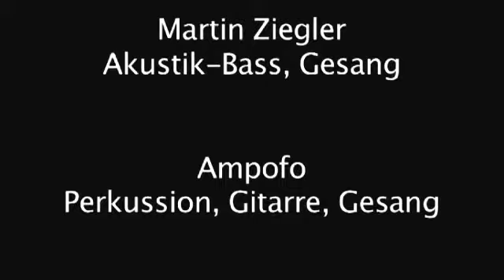Efo Beto. LIVE CONCERT MIT l'ACCORD ACOUSTIQ Savannah Sound Togo , 06 09 08 Dortmund.Sound rêve®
L'accord acoustiq
Savannah Sound
Die vier Musiker aus Ghana, Togo- und Deutschland haben sich zusammengefunden, um zahlreiche Musikstile von Jazz bis Reggae in einen akustischen Kontext zu setzen, ohne jedoch die afrikanische Klangfarbe zu verlieren. Jeder von ihnen bringt seine eigenen Einflüsse und musikalischen Facetten in dieses Projekt ein.

L'accord acoustiq wollen in erster Linie unterhalten. Als Live-Band fühlen sich die Musiker auf allen Bühnen oder Plätzen, in allen Sälen oder Zelten, in allen Ecken oder gar Wohnzimmern zu Hause. Mit ihrer Musik gehen sie unmittelbar auf die Stimmung und die Wünsche des Publikums ein. Sie spielen mit Lust und Freude, lassen sich gerne inspirieren und nehmen mit Begeisterung neue Einflüsse auf. Die einladenden Songs, innigen und verträumten Balladen, die treibenden Rhythmen und Grooves stammen sowohl aus eigener als auch aus fremder Feder.

Efo Beto                         Gesang, Gitarre, perkussion
Martin Ziegler                 Akustik-Bass, Gesang
Jack Woanya                 Trompete, Gesang, Perkussion
Ampofo                          Perkussion, Gesang, Gitarre